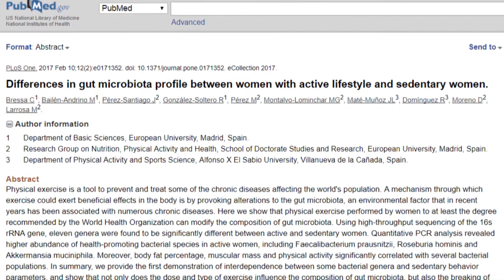Exercise Improves Your Microbiota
Exercise has been shown to improve your microbiota, and being sedentary has been shown to have a negative impact on your microbiota.  Let’s discuss a recent study which uncovered this, and let’s also discuss how this pertains to testing and weight loss.  Want more info?